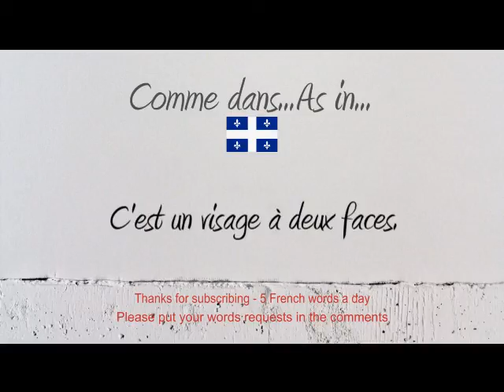How to Pronounce – Comment Prononcer : Deux (Two)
How to say and pronounce the word two in neutral French and French Canadian.

Comment prononcer le mot deux en français neutre et en québécois.

Exemple / Example : C'est un visage à deux faces.